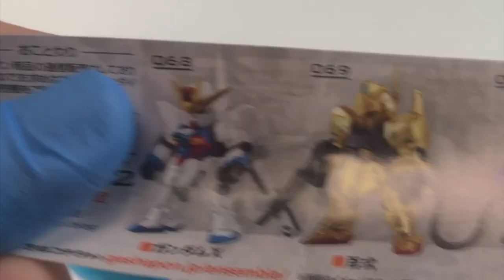『MB大熊開箱』零件這麼多而且原色居然就是這麼美的金色，這樣的品質居然扭蛋價？我覺得很可以#50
這個金色的原色也太強了吧吧吧吧！
而且X鋼的零件真的好多，後面的粒子裝置一次給4片讓你可以直接展開
太爽了！

真的是每次打開武裝重奏系列總會有滿滿的驚喜
現在有這麼多100跟150的扭蛋都純粹做造型
這個外面大概150的扭蛋居然可以做出造型又這麼多可動

只要有大熊喜歡的鋼彈或是造型討喜的角色
會繼續買來跟大家分享

讓更多人知道大熊的存在

那我們下次見囉～